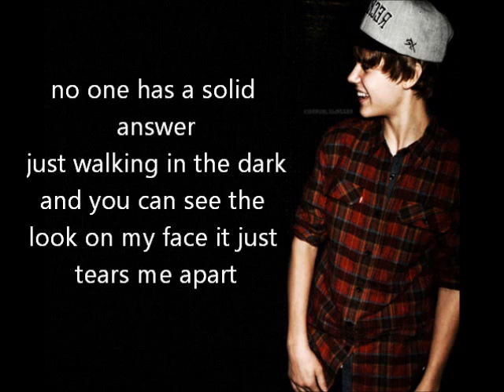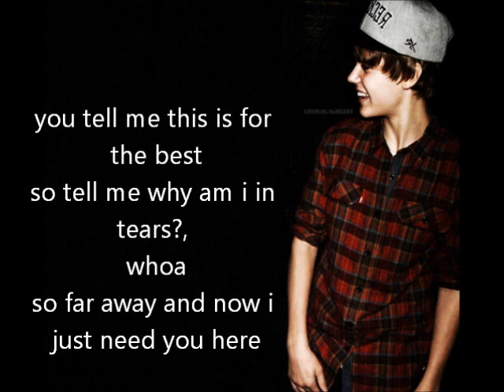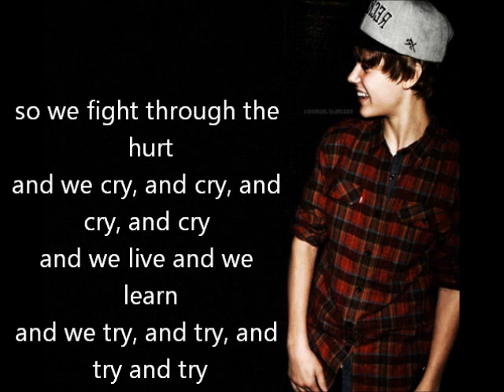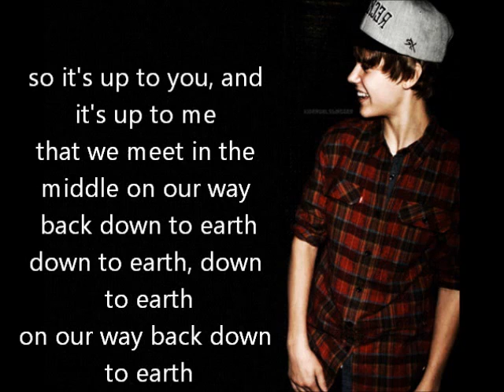Down To Earth (Acoustic)- Justin Bieber